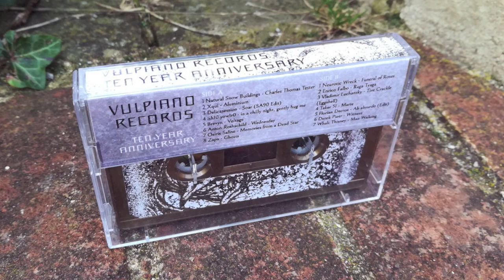Brevyn - 'Voltage' for Vulpiano's 10th anniversary album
'Voltage' is my entry on Vulpiano Records' special 10th anniversary compilation, released on a run of 100 cassettes in 11/17/19.

'Voltage' developed from the metallic/futuristic sound on my 'Spires' EP, if more directly melodic and inspired by trance music.

Artwork for 'Vulpiano Records 10-Year Anniversary' by Solange Gularte of Natural Snow Buildings. Album layout and logo edit by Marilyn Roxie.